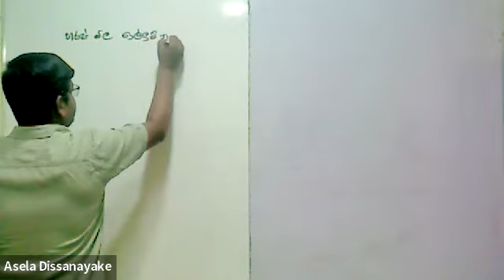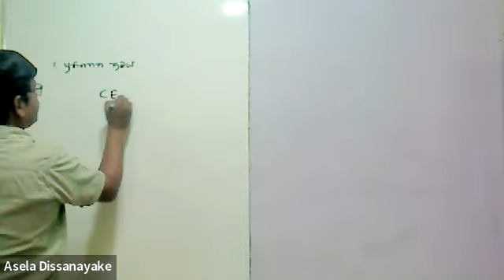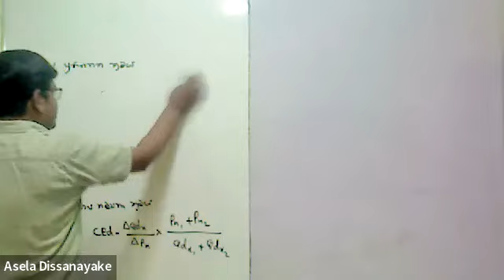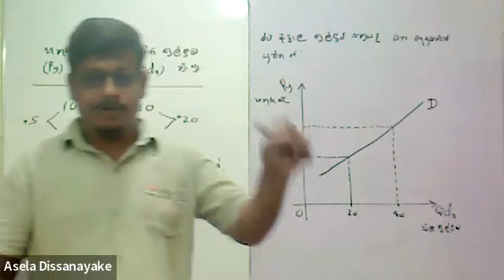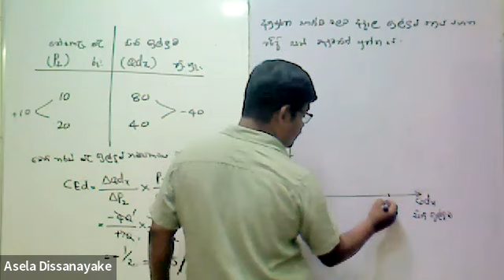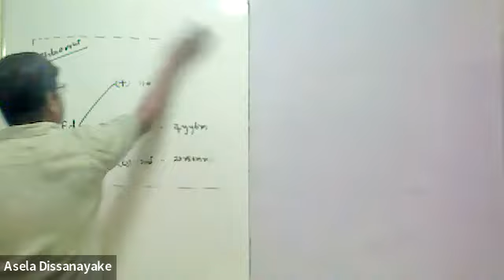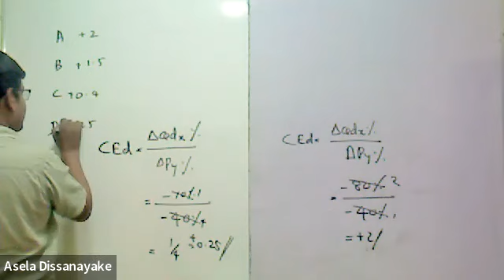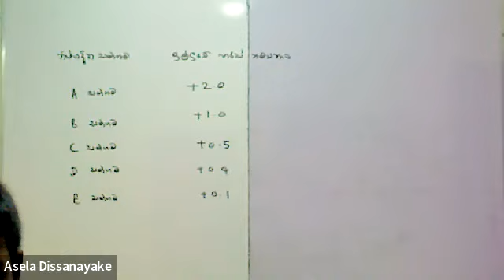හරස් මිල ඉල්ලුම් නම්‍යතාවය Cross Price Elasticity of Demand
GAQ හා AL දරුවන් සදහා සුදුසු පාඩමකි.